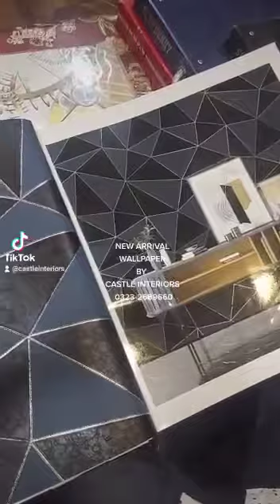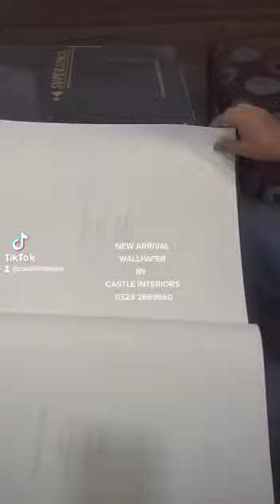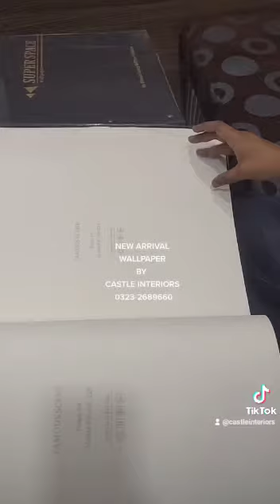Gold Class Wallpapers by CASTLE INTERIORS 0323-2689660